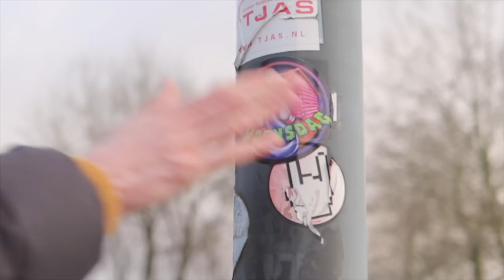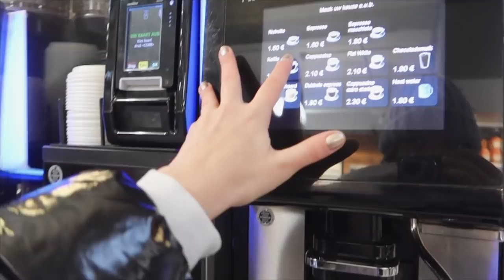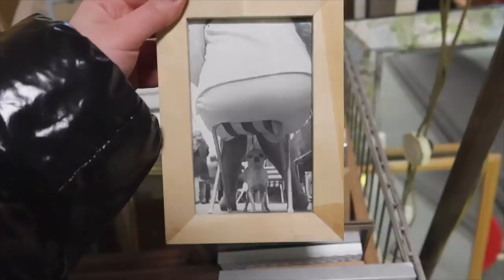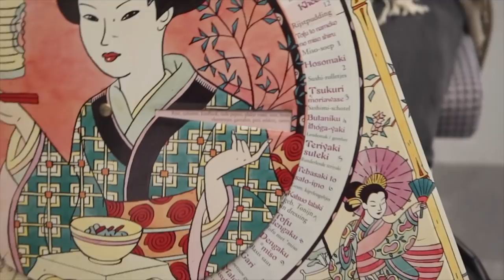YABANCI ARKADAŞLARIM ⎜3 GÜNLÜK VLOG 😛